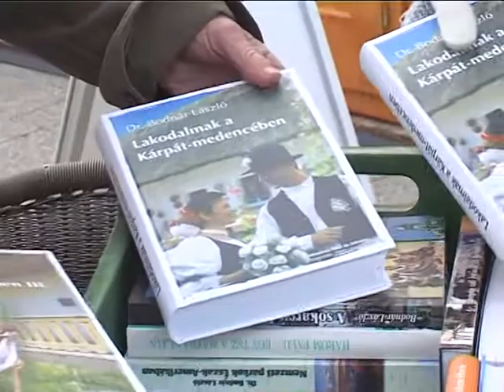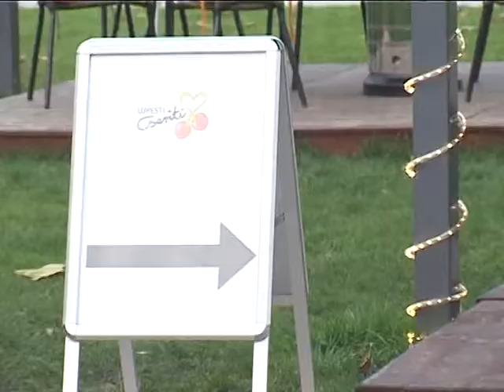Kupakgyűjtés Nórinak a Cseritivel és a nagypapával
Könyv árusítással és dedikálással segített az író nagypapa, a gyűjtésben Nórinak a Cseritivel.